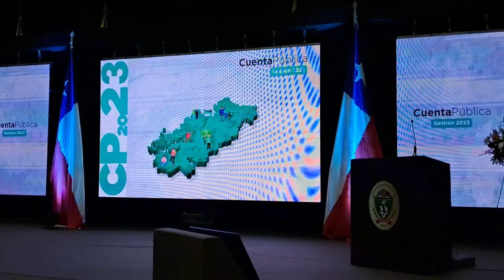Con énfasis en el trabajo con los vecinos alcalde de Aysén rinde cuenta pública